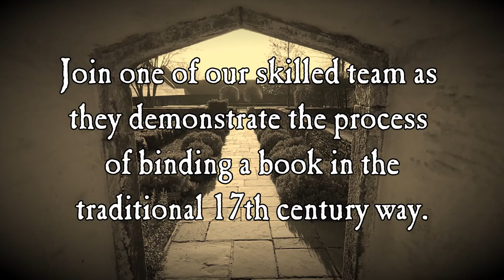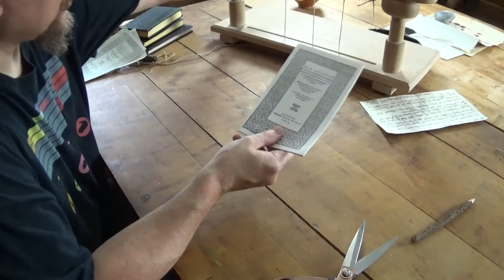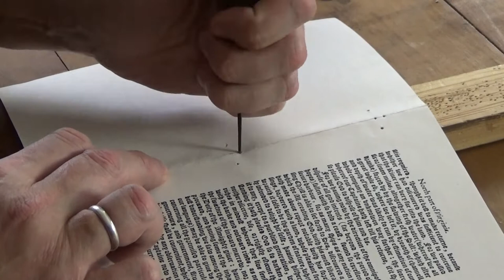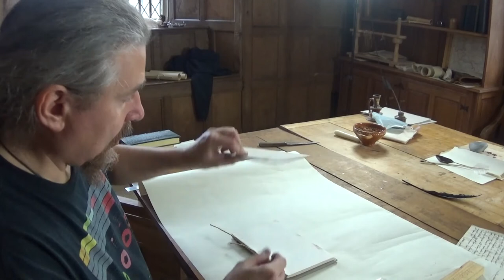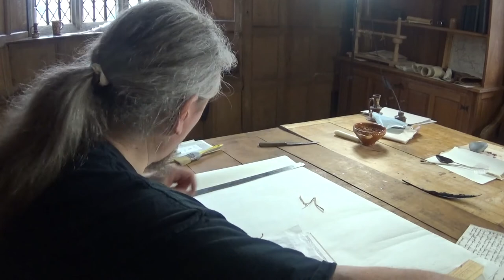Bookbinding at Llancaiach Fawr. Part 1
At LLancaiach Fawr we try to make everything as historically accurate as we possibly can, and as visitors to the manor house are able to handle many of the objects, they have to look as close to the originals as possible. This also applies to the books displayed on the bookshelves.

Books were extremely expensive in the 17th century, and 17th century books are extremely expensive today, so in order to have books in the manor house we have to bind them in-house.
In part 1 of 2 videos, join one of our skilled team as they demonstrate to process of binding books in the 17th century style.

Llancaiach Fawr Manor House is a 16th century Welsh Capital House which sits between the villages of Gelligaer and Nelson in the borough of Caerphilly. Since it opened to the public as a Living History Museum in 1991 it has become famous for the quality and accuracy of its historical interpretation, winning dozens of awards in the field of Heritage Education. The highly skilled team of full-time historical interpreters present the everyday lives of servants at the home of Colonel Edward Prichard, a prominent gentleman at the time of the Civil War (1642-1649). Llancaiach Fawr welcomes around 50,000 visitors a year, who become immersed in the sights, sounds, and smells of a working household in the year 1645.

Yn LLancaiach Fawr rydym yn ceisio gwneud popeth mor hanesyddol gywir ag y gallwn o bosibl, a chan fod ymwelwyr â'r maenordy yn gallu trin llawer o'r gwrthrychau, mae'n rhaid iddynt edrych mor agos at y rhai gwreiddiol â phosibl. Mae hyn hefyd yn berthnasol i'r llyfrau sy'n cael eu harddangos ar y silffoedd llyfrau.
Roedd llyfrau yn ddrud iawn yn yr 17eg ganrif, ac mae llyfrau o'r 17eg ganrif yn ddrud iawn heddiw, felly er mwyn cael llyfrau yn y maenordy mae'n rhaid i ni eu rhwymo'n fewnol.
Yn rhan 1 o 2 fideo, ymunwch ag un o'n tîm medrus wrth iddynt arddangos i brosesu llyfrau rhwymol yn null yr 17eg ganrif.

Mae Maenordy Llancaiach Fawr yn Brifddinas Gymreig o'r 16eg ganrif sy'n eistedd rhwng pentrefi Gelligaer a Nelson ym mwrdeistref Caerffili. Ers iddo agor i'r cyhoedd fel Amgueddfa Hanes Byw ym 1991 mae wedi dod yn enwog am ansawdd a chywirdeb ei ddehongliad hanesyddol, gan ennill dwsinau o wobrau ym maes Addysg Treftadaeth. Mae'r tîm medrus iawn o ddehonglwyr hanesyddol amser llawn yn cyflwyno bywydau bob dydd gweision yng nghartref y Cyrnol Edward Prichard, gŵr bonheddig amlwg ar adeg y Rhyfel Cartref (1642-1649). Mae Llancaiach Fawr yn croesawu tua 50,000 o ymwelwyr y flwyddyn, sy'n ymgolli yng ngolygfeydd, synau ac arogleuon aelwyd sy'n gweithio yn y flwyddyn 1645.